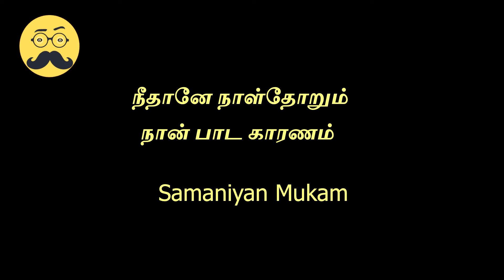நீதானே நாள்தோறும்நான் பாட காரணம் -Samaniyan Mukam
A Tamil /English media channel focusing on Wisdom,Science,Space Knowledge,Moral Stories, History, News, Politics,Social Issues,etc.,